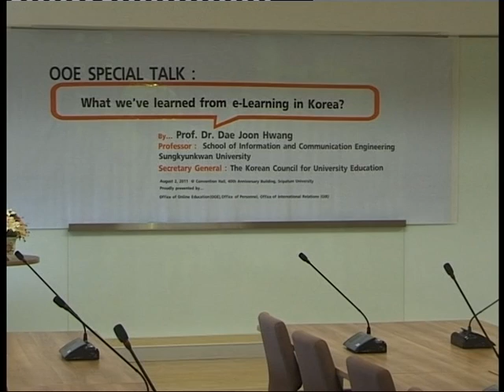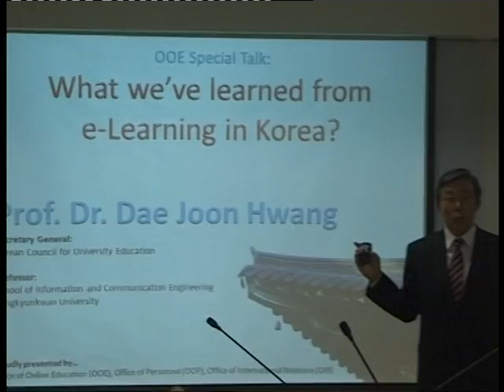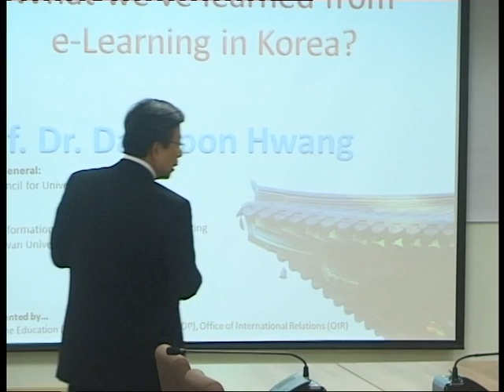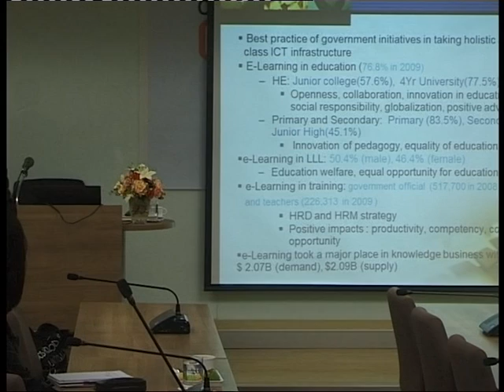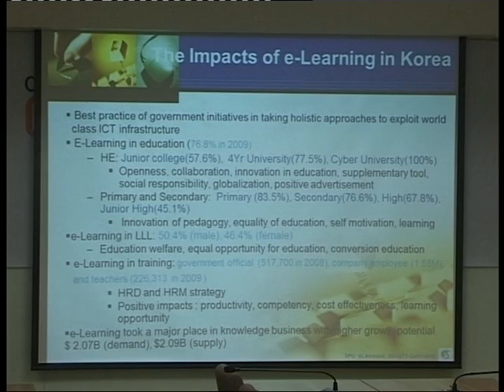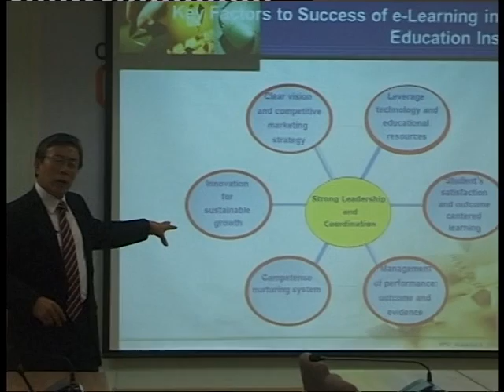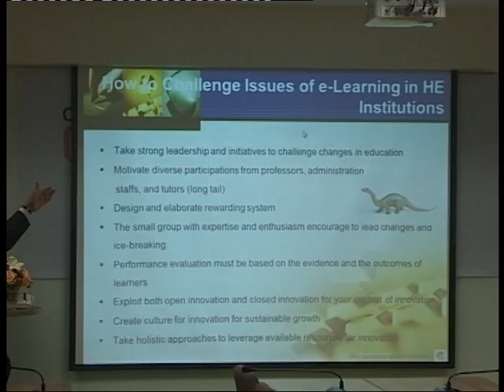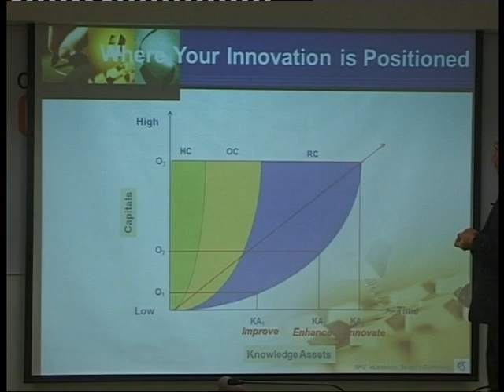OOE Special Talk: What we've learned from e-Learning in Korea | Part 1 of 2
By Prof. Dr. Dae Joon Hwang
- Professor: School of Information and Communication Engineering, Sungkyunkwan University, Korea
- Secretary General, The Korean Council for University Education  (KCUE)

At Building 11, Sripatum University, Bangkok, Thailand